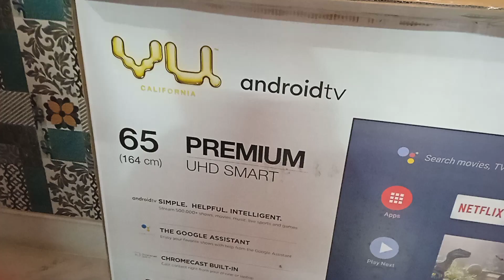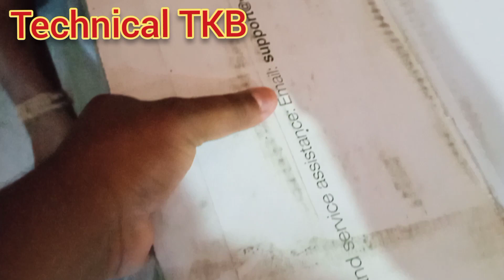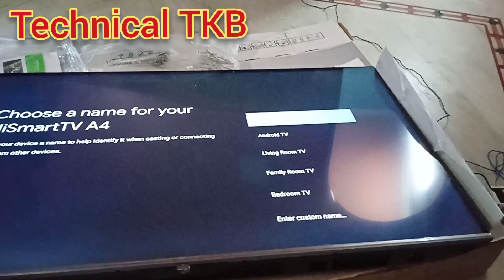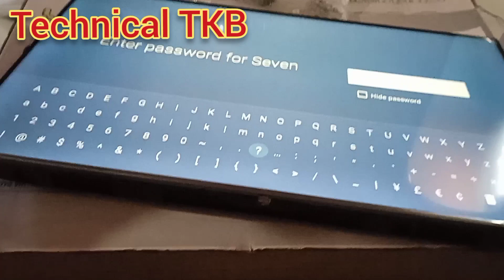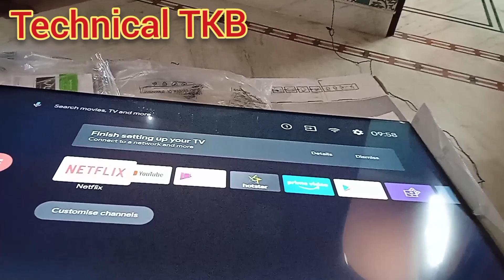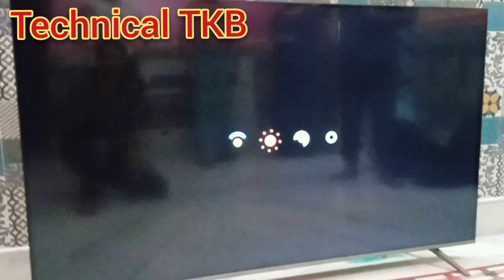VU PREMIUM UHD 65" LED TV UNBOXING//technical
vu led